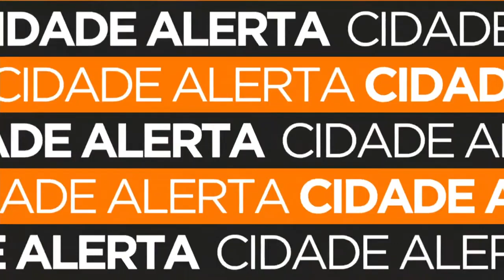Homem morre atropelado pelo próprio caminhão em Arapongas ao tentar destravar sistema de freios